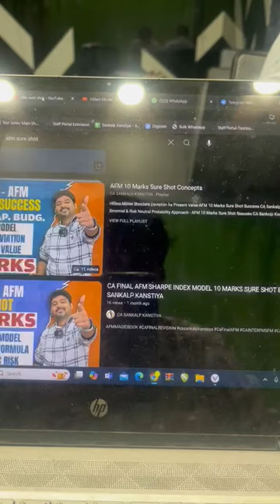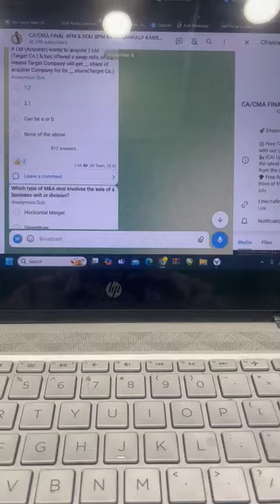3 Steps to Ace CA Final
CA Final AFM Free YouTube Lectures

I’ve uploaded almost all the important concepts you need for CA Final AFM on my YouTube playlist 📚. Want to ace your AFM exam? It’s simple:

2️⃣ Grab the AFM Magic Book to complete your understanding and master the subject.
3️⃣ Join our FREE test series on Telegram and test your knowledge

💯 With my guidance and the Magic Book, you’re all set to score BIG in AFM!